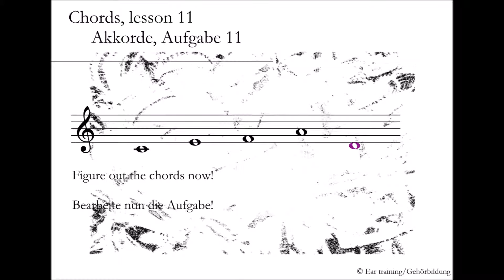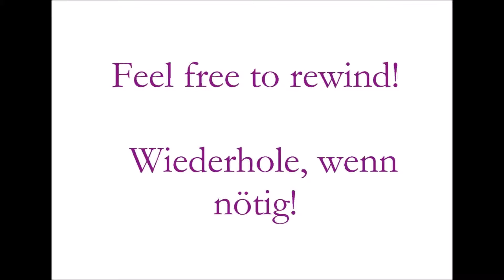Chords, lesson 11_Akkorde, Aufgabe 11 | Ear training | Gehörbildung